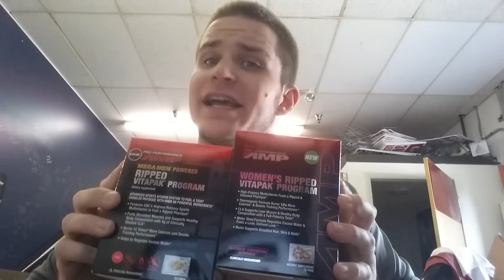Ripped Vitapak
NEW PRODUCT FOR WEIGHT LOSS, APPETITE CONTROL & ENERGY

Save 20% on all purchases

I appreciate all my viewers for checking out the videos I publish. I really do enjoy doing these videos and I'm always trying to come up with new subjects to talk about. I can definitely use a lending hand in what sort of ideas I should talk about or bring up for discussion. I also enjoy books as well. I love reading and enjoy acquiring new knowledge of all sorts. I will always strive to make better and high quality videos on a consistent basis.
  If you have any questions at all about anything I'm always available for consultations and they are free. We can do this by Email, Phone, Text, Skype, Facebook, Etc... whichever one is easiest for you. I am just looking to help in any way I can. If I don't know something I will simply admit I don't and advice you on somewhere to go or a person to consult. I do have many references and sources in the health & wellness field along with many other areas of interest. So please get in contact with me on any of my platforms and I will be sure to get back to you as soon as possible. I most often check my Email and Facebook.